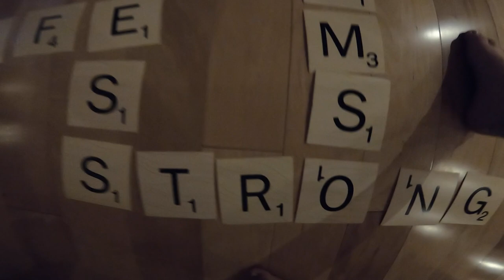Freshman Camp - YL Plain, WA